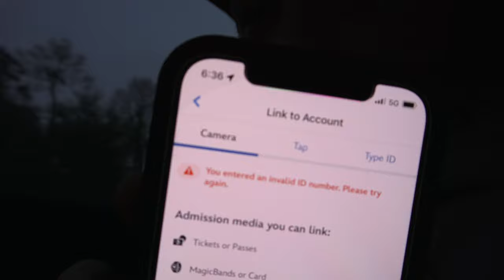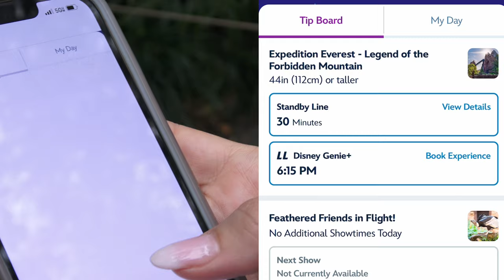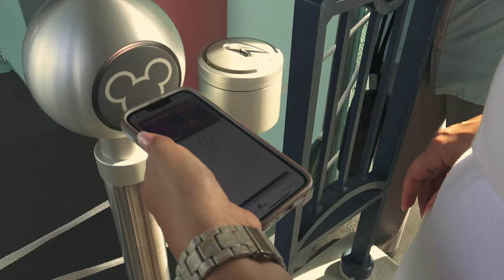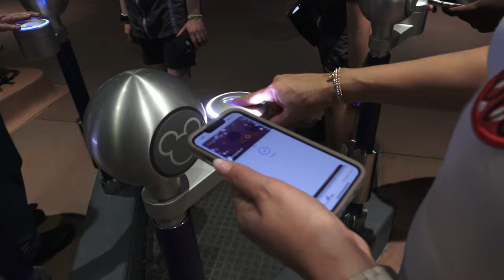I fixed Disney World.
I can’t wait for ppl to come back and enjoy this video when I’m famous 😉